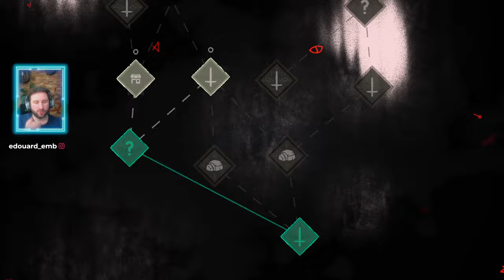Cult of the Lamb #10 🔥 Rescuciter les morts